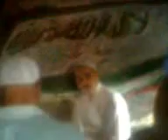حكمة فلسفة الفاروق D:\الحاج السعيد عبد الحميد البسيونى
حكمة فلسفة الفاروق D:\الحاج السعيد البسيونى
أهلا ومرحبا بك عضوا وزائرا فى منتدى حكمة فلسفة الفاروق للمواد الفلسفية يشرفنا أن تكون بيننا عضوا في المنتدى والله من وراء القصد وهو يهدى السبيل ابراهيم فاروق هيكل معلم خبير الفلسفة وعلم النفس "" شعار الفلسفة ""
"" ازرع فكرة تحصد فعلا
ازرع فعلا تحصد سلوكا
ازرع سلوكا تحصد خلقا
ازرع خلقا تحصد امة ""انما الامم الاخلاق مابقيت فئن هموا ذهبت اخلاقهم ذهبوا""